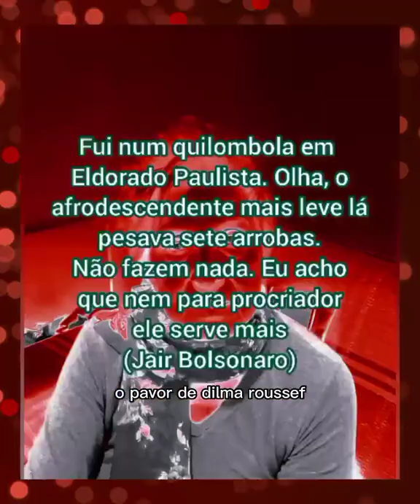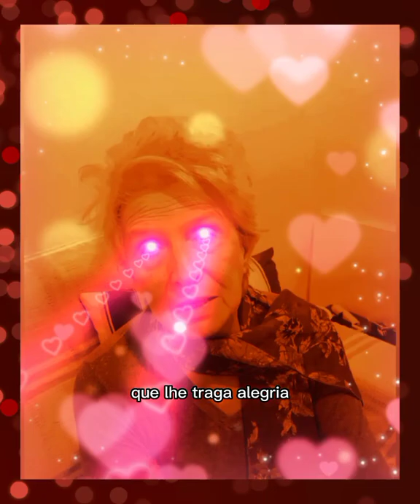youtube video #-94EDqnytdQ